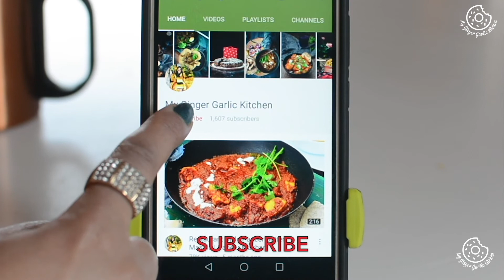Palak Patta Chaat Recipe Video - Spinach Leaf Fritters - कुरकुरे पालक पत्ते की चाट - Indian Snack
Learn how to make Palak Patta Chaat Recipe | Spinach Leaf Fritters | पालक पत्ते की चाट with step-by-step video tutorial. Palak Patta Chaat is an utterly stunning and delightful appetizer / Starter. Palak Patta (Spinach Leaf) Chaat is a North Indian dish prepared using  besan/gram flour coated spinach leaves fritters, yogurt, green chutney, tamarind chutney, and sev (crispy fried gram flour noodles).